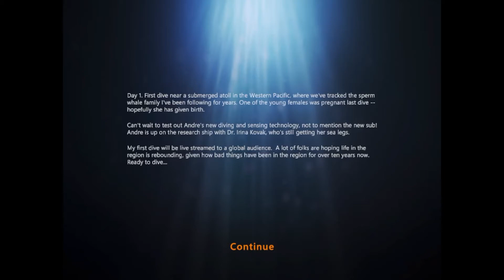Beyond Blue- Preview and Demo-Apple Arcade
Beyond Blue takes players into the near future, where they will have the opportunity to explore the mysteries of our ocean through the eyes of Mirai, a deep-water explorer and scientist. She and her newly-formed research team will use groundbreaking technologies to see, hear, and interact with the ocean in a more meaningful way than has ever been attempted. The game features an evocative narrative, exploration of an untouched world, and adventure that challenges the player to make high-stakes decisions during the crew’s expedition.